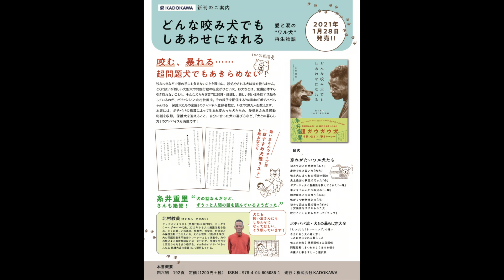【心を閉ざした保護犬】シュンくん問題多発！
【犬の問題行動でお悩みの飼い主様】
現在ドッグトレニング業はドッグシェルター業務に追われ休業させて頂いております。
もし、お困りの飼い主様が居られましたら下記【チャンネルメンバーシップのご案内】URLをクリック頂き「犬の問題行動を改善する会」のチャンネルメンバーシップご入会頂き、週一度のzoomミーティングにて相談を受付させて頂いております。
多数の飼い主様が改善の方向へ進んで居られます。
是非ご参加お待ちしております。
尚、大変申し訳ありませんが、メール、電話、LINEなどにてのご相談は多忙の為、対応しておりません。

犬の問題行動『噛む・吠える・散歩中の問題行動など』でお悩みの飼い主様必見❗️👍

保護犬達の楽園が本になりました！
どんな咬み犬でもしあわせになれる 愛と涙の“ワル犬”再生物語

三重県四日市市動物愛護団体つむぎ様ブログ

【保護犬達の楽園オリジナルカレンダー】
販売先
アドメリーショップ「ぶいぶい」
国際郵便も対応しています！
Amazonでもご購入頂けます。

保護犬達の楽園オリジナルグッズ発売開始！

⚫︎ Dog Rescue A&Rからのお願い

大変図々しいと思いますが、ご支援お願いしますm(_ _)m
Amazon欲しい物リストとゆうちょ銀行口座を貼らせて頂きます。

【店番】408

海外からPayPalご送金先
(海外からの支援のみでお願いします。)

Animal Rescue Nursingポチパパチャンネルは、Amazon.co.jpを宣伝しリンクすることによってサイトが紹介料を獲得できる手段を提供することを目的に設定されたアフィリエイトプログラムである、Amazonアソシエイト・プログラムの参加者です。

⚫︎ 施設の子達のLINEスタンプできました！

【施設所在地】
〒584-0054
大阪府富田林市甘南備1222-2
一般社団法人　Animal Rescue Nursing
旧　(ドッグスクールポチパパ　Dog Rescue A&R)
※ 突然のご訪問はご遠慮願います。
代表携帯 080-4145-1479 北村 紋義

新しいチャンネルのご案内

犬の問題行動のご相談は

保護犬シェルターも運営しています
Dog Rescue A&R

他の動画もご視聴宜しくお願いします！

【BGM 】
音のサプリメント
日々の心の疲れを癒す曲をBGM に使用しています。

BGM 提供元
宮崎県在住の永吉紀子さん著作CD「ゆらぎ2」

CD 販売先(Amazon)